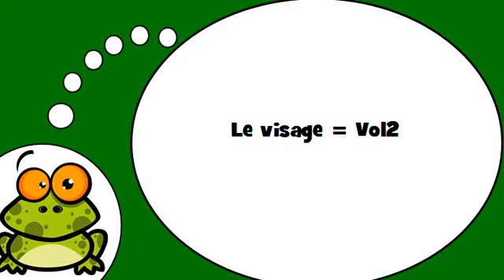Französisch mit mir = Das menschliche Gesicht # 2